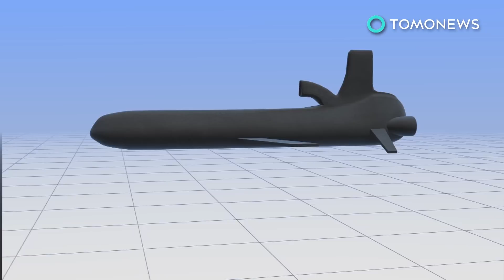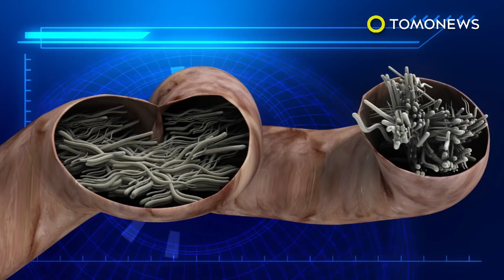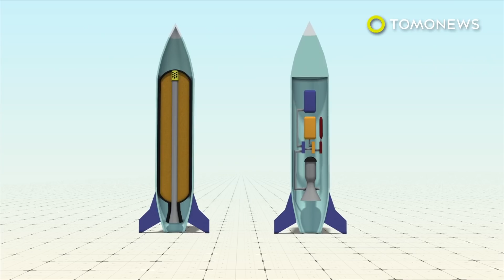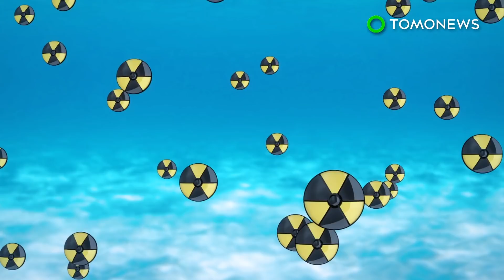CHAMP missile system: US developing non-lethal cruise missile - TomoNews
WASHINGTON — The U.S. Air Force is developing a new, non-lethal cruise missile which officials say could knock out North Korean missiles.

The system is called the CHAMP, which stands for Counter-electronics High Power Microwave Advanced Missile Project.

It's a high-powered microwave weapon that can be delivered on an air-launched cruise missile from an American bomber, according to CNN.

The Champ system is designed to fly at low altitudes into enemy airspace and send out strong electromagnetic impulses in order to jam enemy control-and-command systems.
Cruise missiles fired by the enemy would then splash down in the ocean.

The system is still in the development phase and also has drawbacks. Although non-lethal, the missile looks similar to the nuclear-capable variant and could be mistaken as an act of war if spotted by other countries.
Another obstacle for the CHAMP system is that military equipment often has redundant wiring and insulation to protect from electronic attacks. The system would need to be able to disable all those electronics in order to successfully bring missiles down out of the sky.